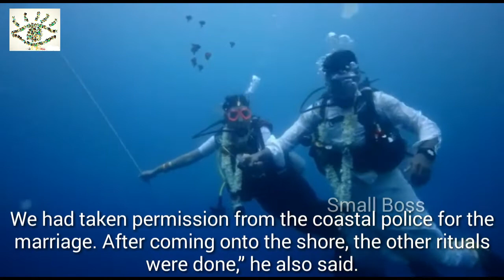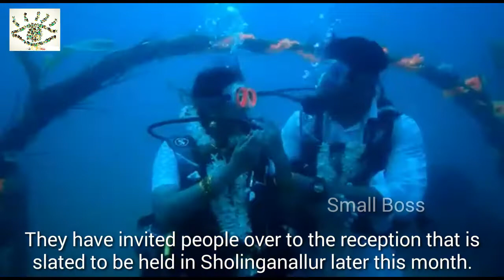Chennai Couple Gets Married Underwater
A couple dived 60 feet underwater for a unique wedding ceremony on Monday morning in Chennai. V Chinnadurai and S Swetha got married in what is being called the first traditional Hindu underwater wedding